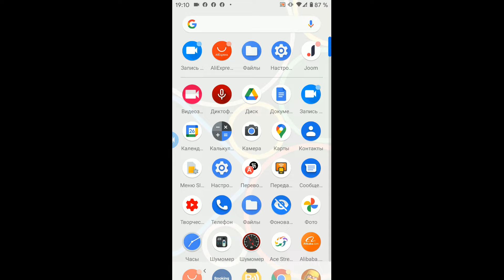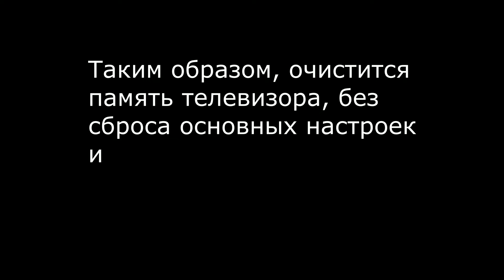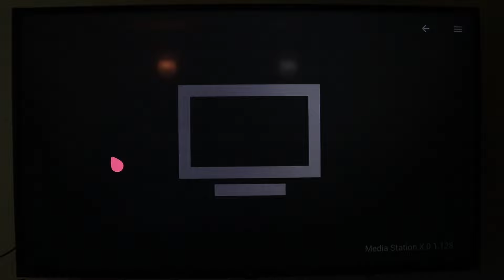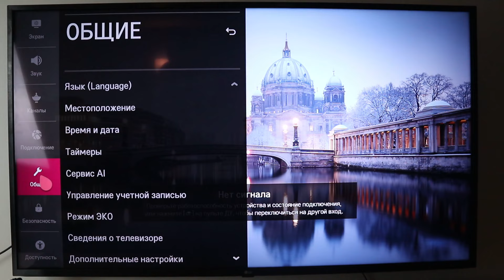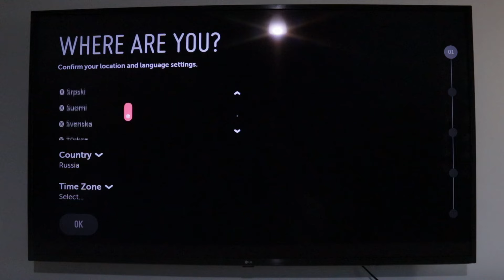Телевизор Smart TV не подключается к сети Интернет через Wi-Fi? Решение проблемы!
Чехол для Magic Remote. Подходит для моделей 2015, 2016, 2017, 2018, 2019, 2020 годов:
(Украина и другие страны Мира)
Чехол для Magic Remote. Подходит для моделей 2021 года:

Для начала можно включить раздачу интернета Wi-Fi со своего мобильного телефона, и попробовать подключить Smart TV к нему. Таким образом, вы узнаете проблема в самом телевизоре или в роутере. Если тв без проблем подключился к интернету через ваш телефон, то надо перезапустить роутер, или обновить прошивку, войдя в его настройки.

Наиболее распространенным способом является одновременный перезапуск телевизора и роутера. Для этого выключаем ТВ - и вытаскиваем вилку из розетки у него, а также и у роутера на 2-3 минуты. Таким образом, очистится память телевизора, без сброса основных настроек и будет перезапущено соединение тв с роутером, а роутера с Интернетом. Конечно, перед этим не мешало бы проверить в настройках подключения сети к правильной сети ли подключен ваш тв и правильно ли набран пароль. Скорее всего, после этого связь с Интернетом восстановится.
Также можно изменить вручную адрес DNS серверов. Настройки - подключение - подключение к сети Wi-Fi - Дополнительные настройки Wi-Fi - изменить адрес сервера DNS на 8.8.8.8 и нажать “подключиться”. Если вы через смену DNS пользуетесь приложением Forkplayer, то данное приложение можно смело запускать через Media Station X - инструкцию вы найдете в описании к этому видео.

Еще можете попробовать обновить прошивку телевизора - при нерабочем вайфае это можно сделать подключив кабель Ehernet, или же через USB флешку с последней версией прошивки, которую можно скачать на официальном сайте производителя. Думаю, об этом я также сниму отдельное видео.

Если ничего не помогло - то можно сбросить настройки до заводских - это в крайнем случае.
LG: Настройки - Общие - Сброс настроек до заводских.
Samsung: Поддержка - Самодиагностика - Сброс.

Было несколько случаев, когда восстановить стабильную связь с интернетом, помогало изменение имени сети на другое.

И самый интересный способ рассказал обладатель ТВ LG 2018 года, который заметил, что телевизор стал периодически терять сеть и в целом тормозить. Проблему он решил так:
1)  зашел в настройки - общие - сведения о телевизоре - официальное уведомление - и пролистал его до конца.
2) Далее зашел в настройки - общие - время и дата и выключил автоматическое обновление времени.
3) Потом изменил год на более ранний (но нельзя выставить дату, раньше даты выпуска телевизора).
4) Потом заходим в настройки - общие - дополнительные - быстрая загрузка (и отключаем ее, чтобы время и дата не обновились автоматически).
5) Далее выключаем через пульт телевизор и включаем его. Заходим в настройки/общие/время и дата и проверяем, что время и дата сохранились, теми же, что мы поставили перед выключением телевизора.
6) Далее настройки/общие/сброс настроек до заводских.
7) После сброса настроек настраиваем ТВ стандартно: выбираем язык, страну, настраиваем каналы, вай фай, но не в коем случае не принимаем соглашения LG, мы их пропускаем. После настройки заходим в настройки/общие/время и дата и убираем автоматическое обновление времени. Далее уже можно зайти в магазин LG и там уже согласиться со всеми требованиями и соглашениями.